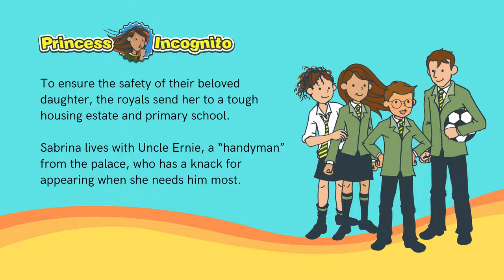[Book Trailer] Princess Incognito: Running Out of Friends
When a terrifying new PE teacher, Mr Biggspitt, insists he's going to prepare the students for school sports day, Sabrina and her friends are not really bothered. But a distracted Sabrina accidentally wins the running trial and Mr Biggspitt is convinced that he has a star in the making.

This is a real problem for a secret princess still trying to hide her identity. To make things worse, Mr Biggspitt picks Sabrina and Liam for the elite team, but not her other friends, Charlie and Awful Agatha. Meanwhile, Uncle Ernie reveals a family tragedy that breaks her trust. Why does everyone in her life seem to be betraying her?

Feeling lost and confused, Sabrina turns to Mr Biggspitt for help, which leaves her with an impossible choice. She has the skills to win the school sports day, but does she want to lose her friends along the way?

N.J. Humphreys is Singapore’s best-selling author with 26 titles to his name. Writing as Neil Humphreys, his The Hunt for the Green Boomerang (2016) and the Abbie Rose and the Magic Suitcase are illustrated children’s eco-adventures, the latter about a smart, feisty girl on a mission series to save endangered animals. He is currently working on the animated TV series of Abbie Rose with an international broadcaster. His works on Singapore – from Notes from an Even Smaller Island (2001) to Saving a Sexier Island: Notes from an Old Singapore (2015) – are among the most popular titles in the past decade. His book Be My Baby (2008) chronicled his journey to parenthood and was his first international bestseller. He is also author of the thrillers: Marina Bay Sins (2014), Rich Kill Poor Kill (2016) and Bloody Foreigners (2021), as well as the football novels Match Fixer (2010) and Premier Leech (2011).